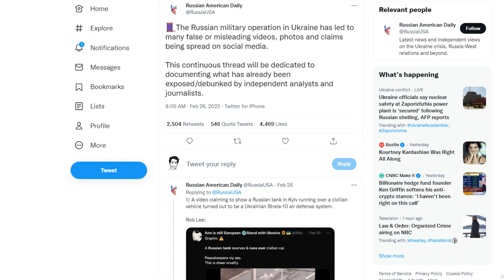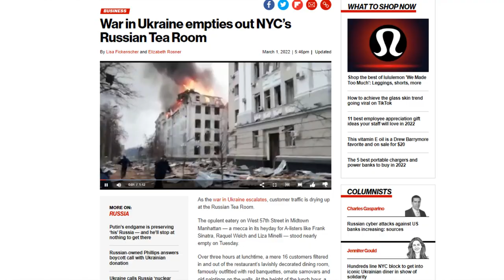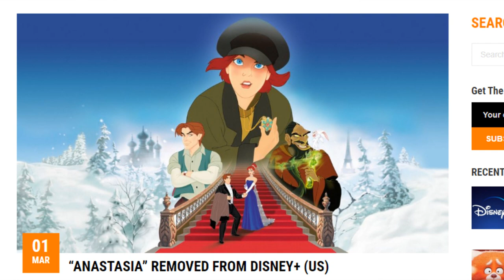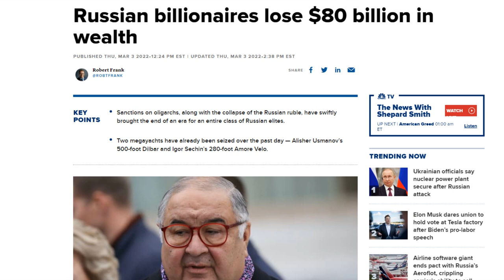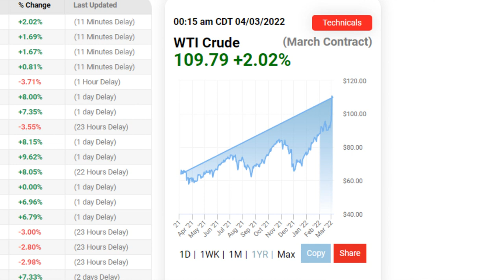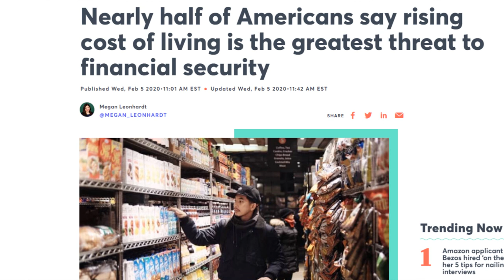Russia Ukraine AGENDA REVEALED!?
00:00 - The event is really a distraction
01:49 - Russians need our support
02:49 - The "Elite" are always ahead
04:20 - Permanent changes
04:50 - Too much fake news
05:26 - This is not inflation
06:12 - How to fight against "necessities"
07:17 - Thanks for joining